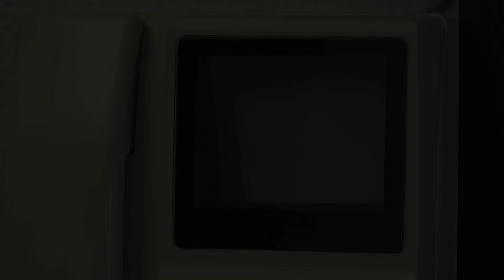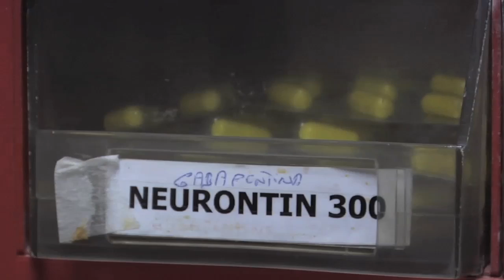Enfermería de Salud Mental en una Unidad de Psiquiatría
Conocemos el trabajo que desempeñan día a día los enfermeros de la Unidad de Psiquiatría del Hospital 12 de Octubre